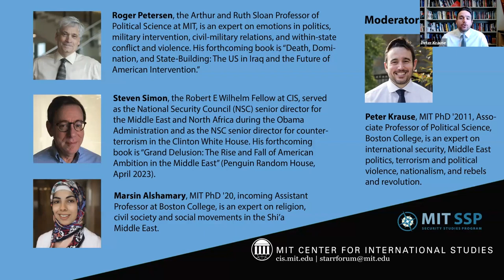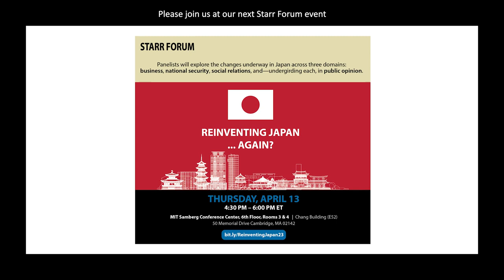Starr Forum | The Iraq Invasion: 20 years Later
In recognition of the 20th anniversary of the US-led invasion of Iraq, experts discuss the history behind the war, lessons learned on state-building, and provide commentary on that nation's future.

Moderator:
Peter Krause, MIT PhD '11, Associate Professor of Political Science at Boston College, is an expert on international security, Middle East politics, terrorism and political violence, nationalism, and rebels and revolution.

Speakers:
Marsin Alshamary, MIT PhD '20, incoming Assistant Professor at Boston College, is an expert on religion, civil society and social movements in the Shi’a Middle East.

Roger Petersen, the Arthur and Ruth Sloan Professor of Political Science at MIT, is an expert on emotions in politics, military intervention, civil-military relations, and within-state conflict and violence. His forthcoming book is: “Death, Domination, and State-Building: The US in Iraq and the Future of American Intervention.”

Steven Simon, the Robert E Wilhelm Fellow at CIS, served as the National Security Council (NSC) senior director for the Middle East and North Africa during the Obama Administration and as the NSC senior director for counterterrorism in the Clinton White House. These assignments followed a fifteen-year career at the US Department of State and academic teaching posts. His forthcoming book is “Grand Delusion: The Rise and Fall of American Ambition in the Middle East” (Penguin Random House, April 2023).

MIT is committed to providing an environment that is accessible to individuals with disabilities.

Sign up for Starr Forum emails to get notified about upcoming events